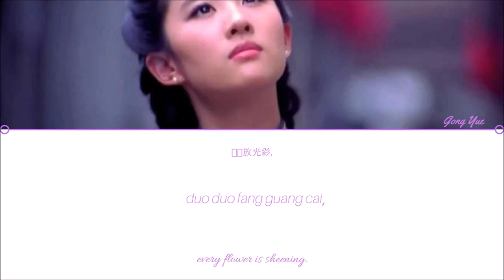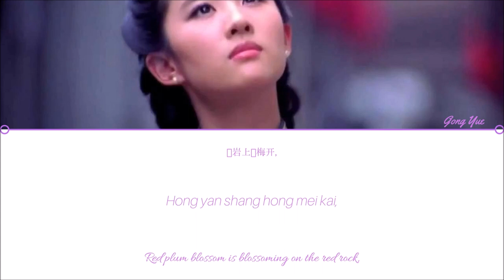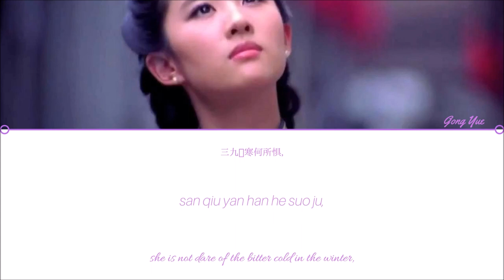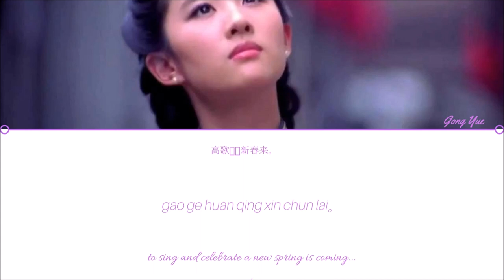GONG YUE (红梅赞 - 龚玥) Ode to the Red Plum Blossoms | Lyrics